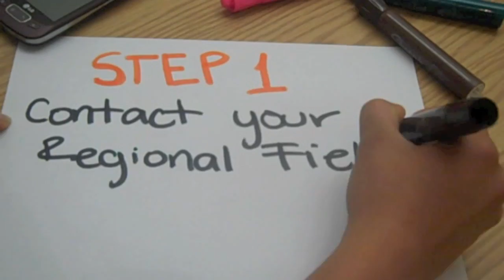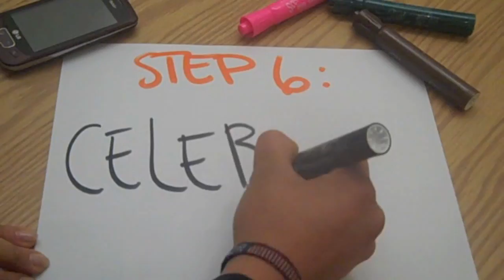Starting Your Campus Campaign - An RFC Video Guide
Want to change the food situation on your campus, but don't know how?  Follow these simple guidelines!

Step 1: Contact your Regional Field Organizer
Step 2: Campaign Planning
Step 3: Talk to the folks in Dining
Step 4: Build your BASE
Step 5: Get your administration to make a commitment
Step 6: Celebrate
(repeat!)